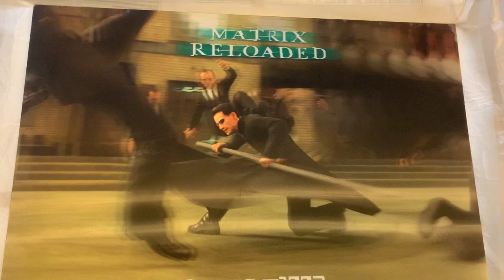Matrix Reloaded Lenticular Movie Poster Neo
31x46 inches.